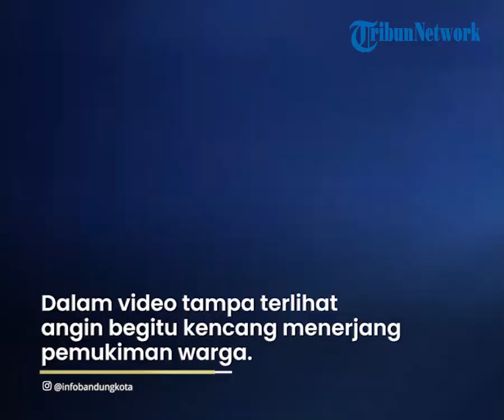Video Detik-detik Angin Puting Beliung Terjang Cimenyan Bandung, Rumah Ambruk Rata Tanah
TRIBUN-VIDEO.COM - Angin puting beliung menerjang Desa Ciharalang, Kecamatan Cimenyan, Kabupaten Bandung, Minggu (28/3/2021).

Berdasarkan video yang diunggah akun Instagram @infobandungkota, angin kencang melanda kawasan tersebut.

Lalu, ada video yang menunjukkan warga berada di sekitar bangunan yang sudah ambruk. Juga ada warga berlarian.

Artikel ini telah tayang di tribunjabar.id dengan judul Angin Puting Beliung Terjang 2 Wilayah di Bandung, BMKG Ingatkan Hal Ini,